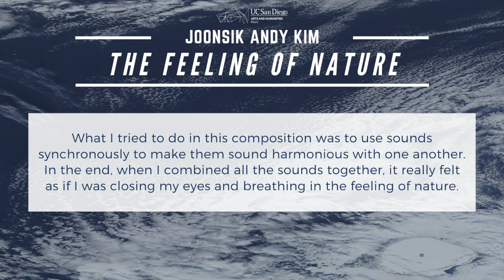[MUS33C] Joonsik Andy Kim - The Feeling of Nature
The Feeling of Nature by Joonsik Andy Kim

What I tried to do in this composition was to use sounds synchronously to make them sound harmonious with one another. In the end, when I combined all the sounds together, it really felt as if I was closing my eyes and breathing in the feeling of nature.

MUS33C - Introduction to Composition III Seminar instructed by Anahita Abbasi, composed original works utilizing audio files collected by Peter Sloan from the Whale Acoustic Lab at Scripps Oceanography Research Institute.

Jurors:  Celeste Oram, Alexandria Smith, Alex Stevenson, and Nakul Tiruviluamala

Music 33C - Spring 2020